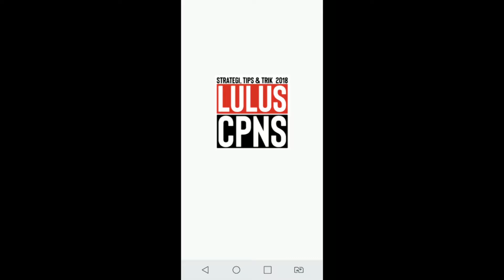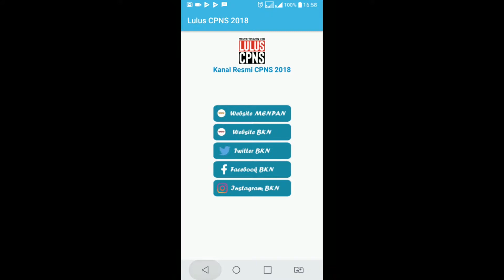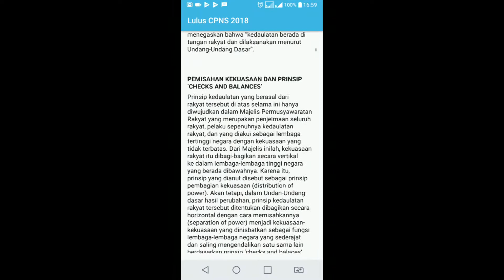Persiapan CPNS 2018 - Strategi Tips & Trik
Lulus CPNS 2018, merupakan sebuah aplikasi berisikan informasi mengenai persiapan, strategi, tips dan trik dalam rangka mempersiapkan diri dalam menghadapi lowongan formasi CPNS 2018 nanti.
Aplikasi Lulus CPNS 2018 di lengkapi dengan berbagai informasi pelengkap yang diharapkan dapat menjadi bahan referensi bagi penggunanya, antara lain:
- Strategi, tips dan trik
- Bahan Materi
- Simulasi CAT (Computer Assested Test)
- Kanal Resmi Informasi CPNS 2018
Konten aplikasi Lulus CPNS 2018 diikumpulkan dari berbagai sumber berdasarkan pengalaman beberapa orang yang telah berhasil lulus menjadi PNS pada tahun 2017.
Semoga aplikasi Lulus CPNS 2018 ini dapat menjadi salah satu jalan dan dapat bermanfaat bagi siapapun yang berminat untuk menjadi seorang Pegawai Negeri Sipil (PNS).

Semoga Bermanfaat